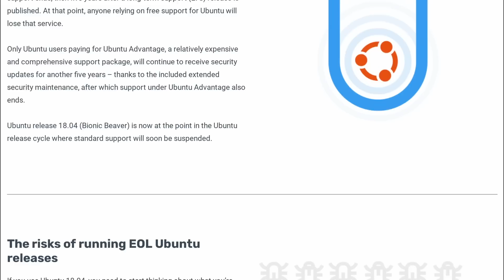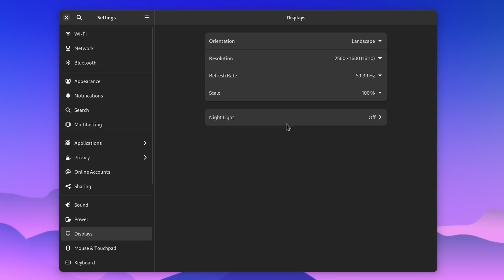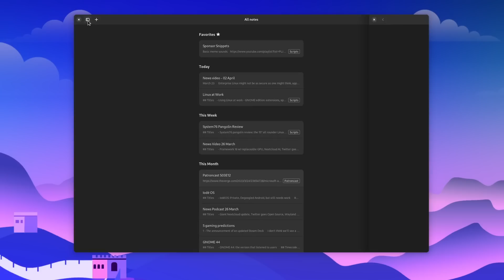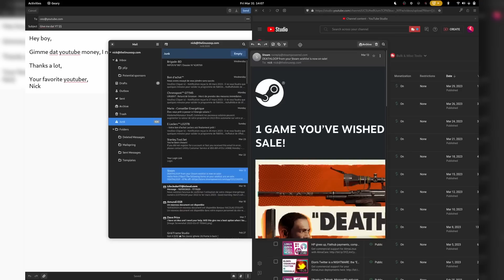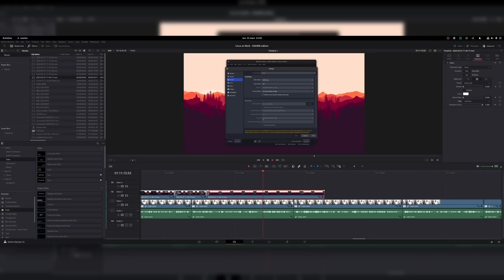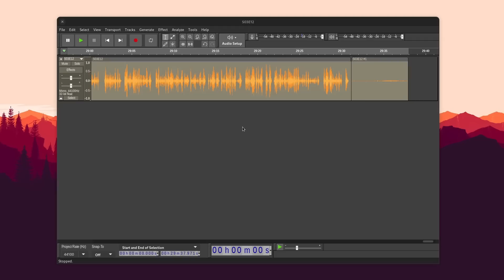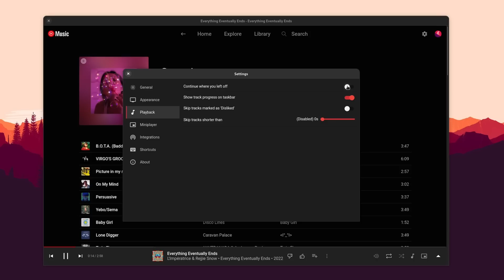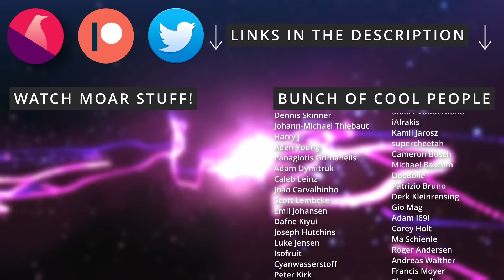Using LINUX at WORK - GNOME edition: extensions, apps & workflow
Get more time to migrate off of Ubuntu 18.04 with TuCare's Extended Lifecycle Support

00:00 Intro
00:25 Sponsor: Get more time to migrate off of Ubuntu 18.04
01:17 The work I do
02:13 Laptop Setup and extensions
04:43 Apps I use on my laptop
07:27 Laptop workflow
08:46 Desktop Setup and extensions
09:55 Apps I use on my desktop
12:44 Desktop workflow
14:54 A few extras
16:00 Sponsor: Get a PC that runs Linux perfectly with Tuxedo
16:57 Support the channel

Let's start with the laptop, because this is where things take shape before I make them on the desktop.

I use 2 laptops. The first one is a Slimbook Executive 16, and the second is a Tuxedo Stellaris 15.

They both use a core i7 12700H, they both have 16 gigs of RAM, and the Slimbook has an RTX 3050Ti, where the Stellaris has a 3060. They both have 1440p screens. Both laptops run Fedora GNOME, using Wayland, with a few extensions.

First is the all important appindicator support. I also added the "Notification banner reloaded" extension, the Quick Settings tweaker extension, the Privacy Quick settings menu, GS connect, and I have light / dark theme switcher.

And to manage these extensions, I use Extension Manager, a wonderful app that lets you browse, install, update and configure everything.

On top of that, I installed the libadwaita GTK3 theme so apps that haven't been ported to GTK4 still look like the rest of my desktop, as much as possible.

First is writing my scripts. To do that, I use the Iotas Note application. To research scripts, I use Firefox as my web browser, with the Nextcloud passwords extension to sync them between devices.

My laptops are also where I do most of my email, and for that, I use Geary. I also handle all my todo lists on my laptops, and for that I use Endeavour.

I also use the Nextcloud desktop client to sync all my files between devices, and the Synology Drive client, which has a COPR repo that packages it. And finally, I have the occasional use for the GIMP, and OnlyOffice.

I make heavy use of the split screen feature. I also use the activities view, by using touchpad gestures. 3 fingers up on the touchpad brings the overview, and then I can just select a window, or open a new one from the bottom dock or using the keyboard.

My desktop has a Ryzen 7 5800X, an RTX 3070, and 32 gigs of RAM. It's plugged into an LG curved ultrawide monitor at 1440p, and I use a logitech MX Master S3 as my mouse, plus some generic logitech speakers.

My desktop runs Fedora 37, with GNOME. I also add the exact same extensions as on my laptop. I also don't use minimizing at all.

Then, I use Davinci Resolve to do the actual editing. If I need an illustration, like a screenshot, I'll just use the Firefox screenshot tool to capture parts of a webpage, or the whole webpage entirely,.

If I need to record my screen, I use OBS. If I need to quickly download a meme video, or one of my own that I didn't back up, I use Tube Converter. All my Virtual Machine needs are handled using GNOME Boxes, I upload my videos using Firefox, all my thumbnails are done using GIMP.

To record podcasts, I use Audacity with a Blue Yeti microphone.

I use the keyboard a lot here, with the super key being used to open the activities view, or a double tap of the super key to access the app launcher, I use super + left or super + right to tile a window, and super + alt + an arrow key to move to another workspace. When I need to quickly move a window to the next workspace, I use super + alt + shift and an arrow key.

I also use the super key to drag windows around, or super + middle click to quickly resize a floating window.